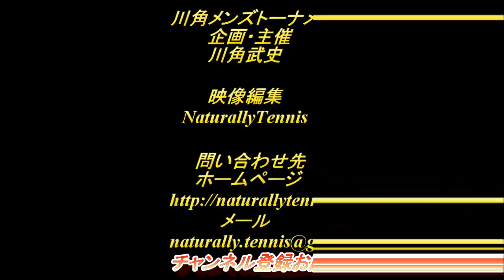テニス 川角メンズトーナメント 柄沢庄一選手vs佐々政洋選手